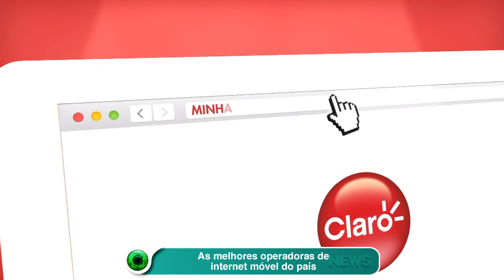As melhores operadoras de internet móvel do país